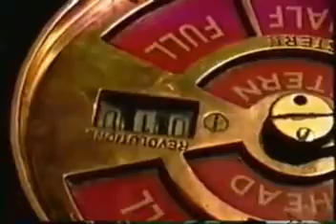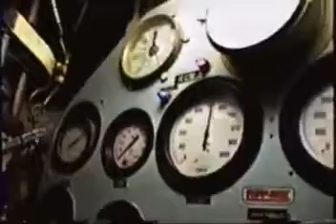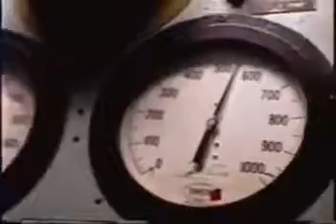HMCS Terra Nova Final Sailpast 11 July 1997